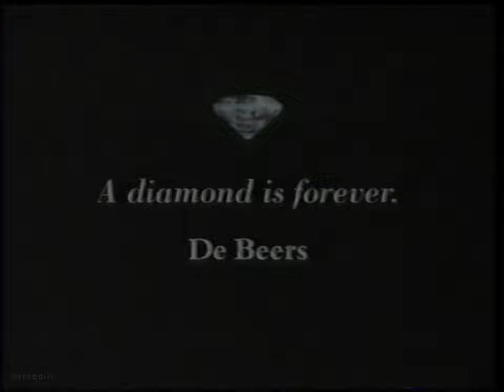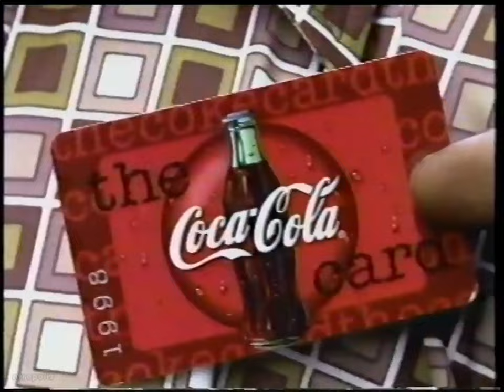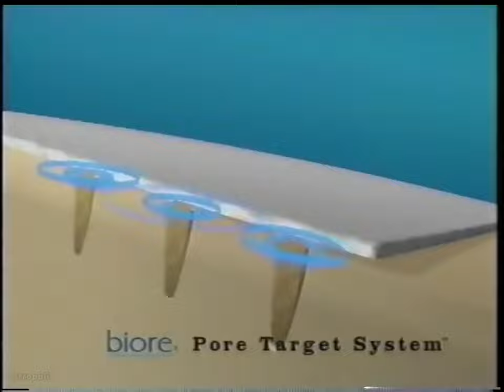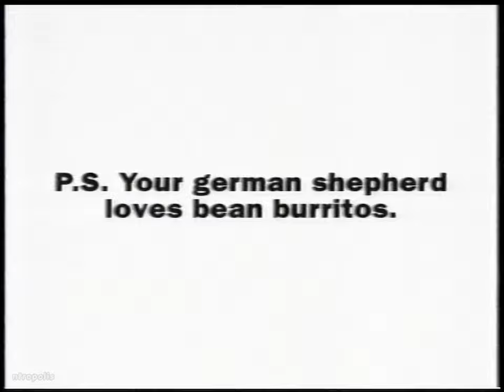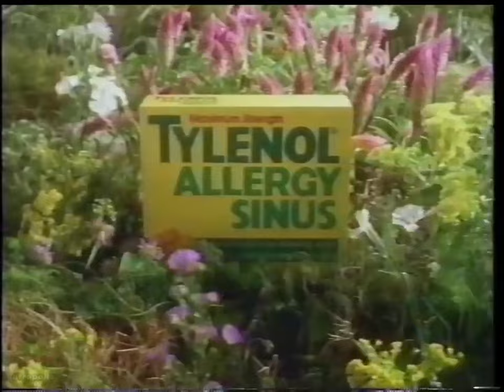NBC/WAVY commercials, 4/16/1998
Aired during "Friends" and "ER" on WAVY-Portsmouth.

00:00 De Beers (The Diamond Solitaire)
00:30 Glade Candle Scents
01:00 Nike Air Zoom TW (Tiger Woods)
01:30 The Coca-Cola Card
02:00 "Just Shoot Me!" promo
02:20 Walmart
02:50 Dr. Pepper
03:20 McDonald's (Monopoly Game)
03:50 "Friends" bumper
03:54 "Just Shoot Me!" promo
04:14 Riverside Health System
05:15 Wendy's (Fresh Stuffed Pitas)
05:45 WAVY news topical (Don Slater)
05:51 Volkswagen Beetle
06:21 Subway
06:51 Diet Pepsi
07:21 "Just Shoot Me!" promo
07:41 "Friends' credits
08:15 "Merlin" promo
08:22 "Veronica's Closet" credits
08:35 "Brave New World" promo
08:42 Yoplait
08:58 Little Caesars (2 Pizzas for $8.99)
09:13 Volkswagen Beetle
09:43 NBC Thursday promo ("Friends"/"Just Shoot Me!"/"Seinfeld")
10:14 Rubbermaid
10:44 "The Object of My Affection"
11:00 Advil
11:30 America's Dairy Farmers (Cheese)
12:00 Bioré
12:15 Kmart (Dollar Days)
12:45 "Homicide: Life on the Street" promo
12:54 "Brave New World" promo
13:25 "NBA on NBC" promo
13:45 Visa (Triple Crown Challenge)
14:15 Revlon Nail Enamel
14:30 T.G.I. Friday's (Jack Shrimp)
14:45 Buick Century
15:15 "ER" bumper
15:19 "Dateline NBC" promo
15:40 WAVY News 10 at 11 promo (with Les Smith)
16:10 Winn-Dixie Marketplace
16:20 Riverside Health System
17:20 WKOC 93.7 The Coast
17:50 WAVY news topical (Don Slater)
17:57 Dockers Khakis
18:27 Bausch & Lomb Opcon-A
18:58 The Home Depot
19:28 Audi A6
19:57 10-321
20:27 "The Tonight Show" promo
20:48 "Days of our Lives" promo
21:08 "Merlin" promo
21:38 "ER" bumper
21:44 WAVY News 10 at 11 tease (with Les Smith)
21:59 Nissan Altima
22:29 Keds Relaxed Fit
22:44 Tylenol Allergy Sinus
23:00 "ER" promo